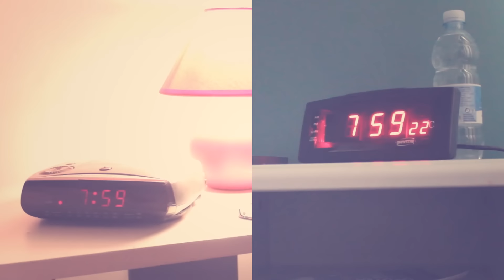Dario Trapani - Together (Official Video)